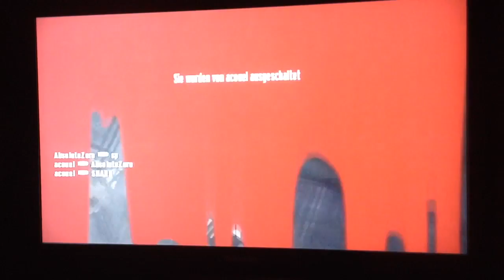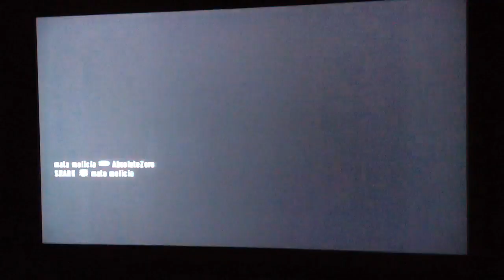[Wii] GoldenEye 007: Team Conflict - 22-4